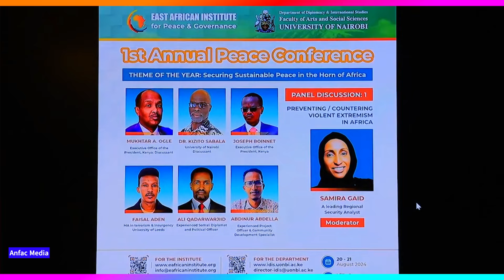Daawo Aqoonyahan Faysal Rooble O Karbaashay itoobiya ilaa uusheegay in Wadan Buuxa Ahayn Somalia iyo